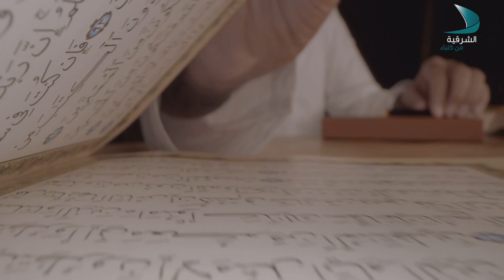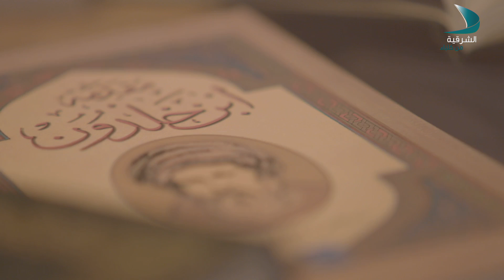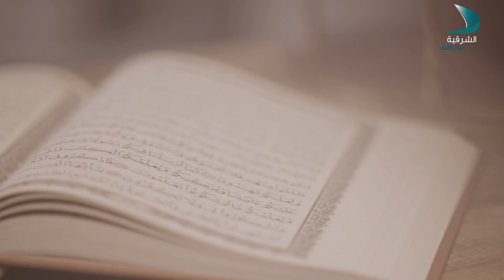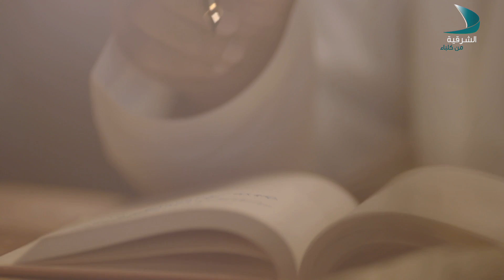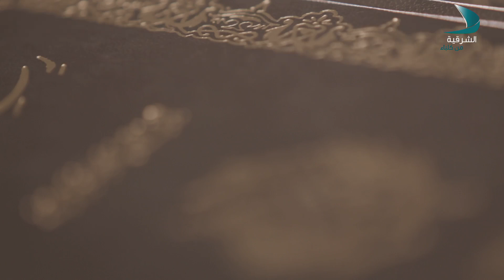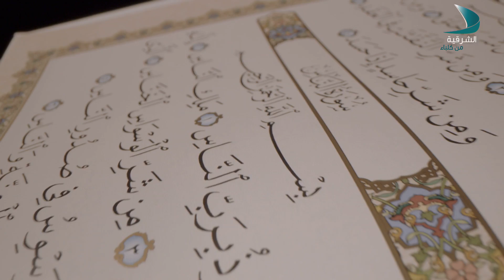مع الإنسان | الإنصات و الإستماع - الحلقة 18